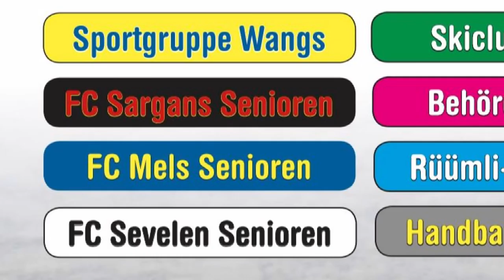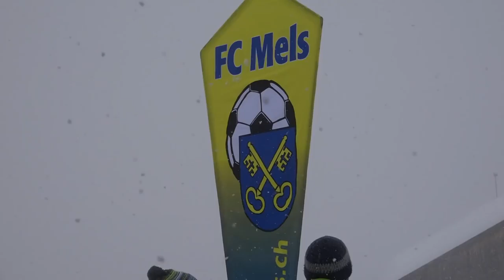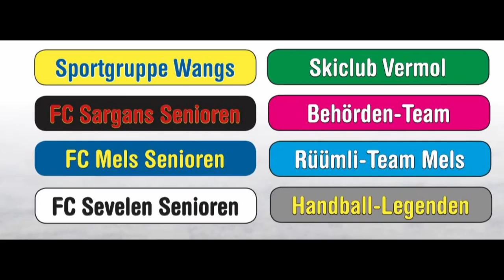Snowsoccer-Schneefussball am Pizol